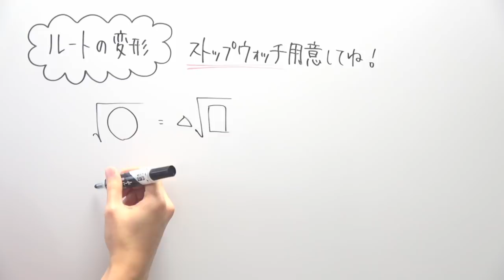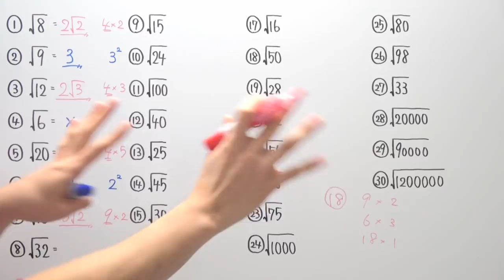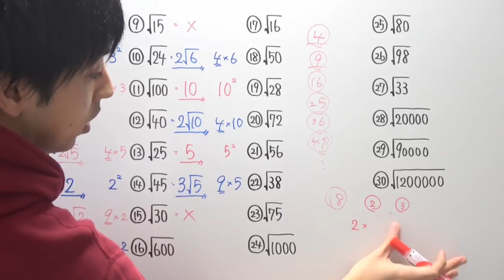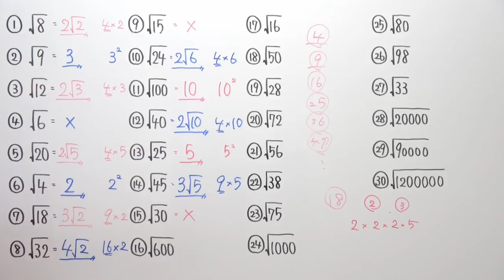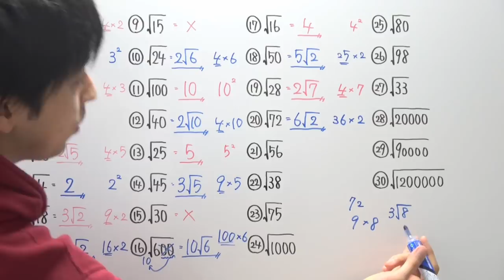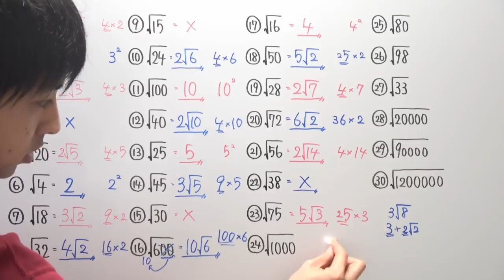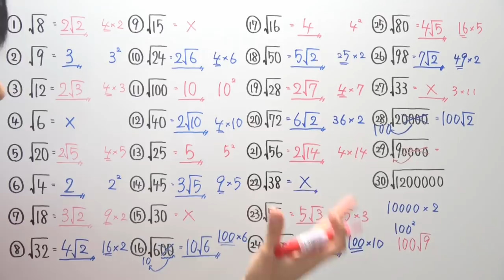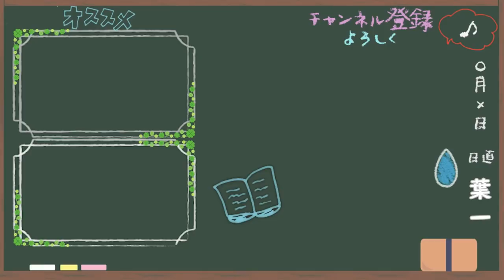【何秒で終わる？】ルートの変形特訓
リクエストを頂いたのでルートの変形の特訓動画を撮ってみました。皆さんは何秒でいけましたか？

‹使用音源›
「甘茶の音楽工房」